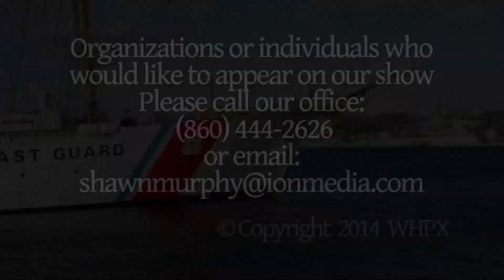Horizon Wings Raptor Rehabilitation & Education